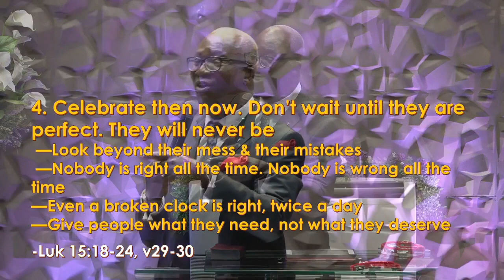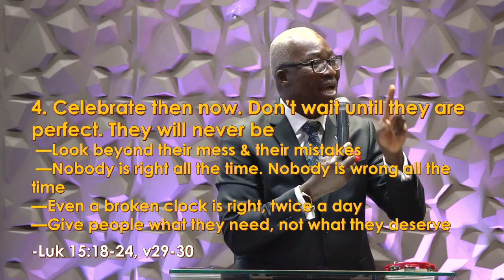The time to embrace them is now (3)